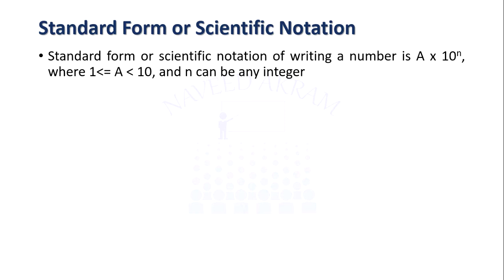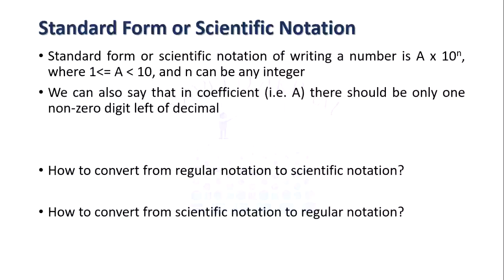Scientific Notation or Standard Form | AS level Physics 9702 - Lecture 1.4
This video is related to the chapter "Physical Quantities and Units" in the syllabus of CAIE AS/A levels Physics. The instructor Naveed Akram explains the topic in full detail with examples.

Although the video is recorded keeping in view the syllabus of AS/A level Physics, it will also be useful for the students of F.Sc., ECAT & MDCAT and for those who want to gain knowledge of the subject.